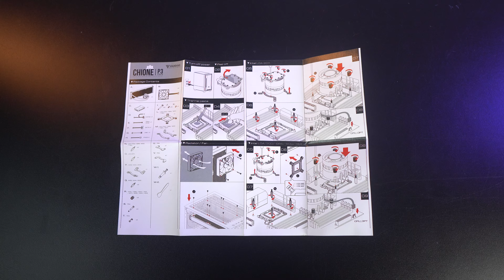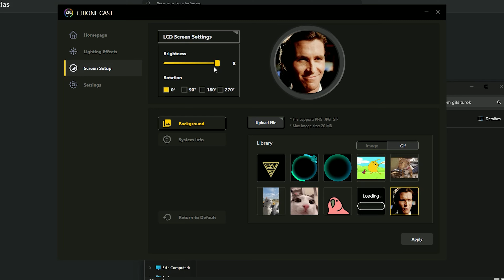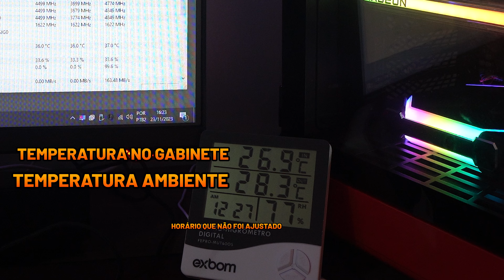O WATERCOOLER MAIS BARATO COM TELA!!! - Gamdias Chione P3-240U e P3-360U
Se você gostaria de comprar um Water Cooler com tela, mas não quer desembolsar muita grana, se liga no  Gamdias Chione P3

Além de uma TELA IPS, esse Water Cooler leva vários processadores esquentadinhos bem tranquilo, e ainda por cima, é mais acessível!
Faça aqui a votação da PREMIAÇÃO PIPOCATECH e tenha a chance de ganhar um PC TOPZERA!

- pipoca.tech

Faça sua inscrição para ser um novo integrante do PIPOCATECH!!